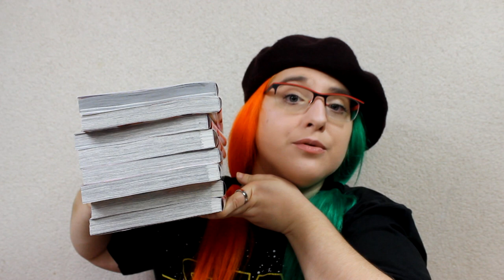ouverture de colis 100% Hot manga #2